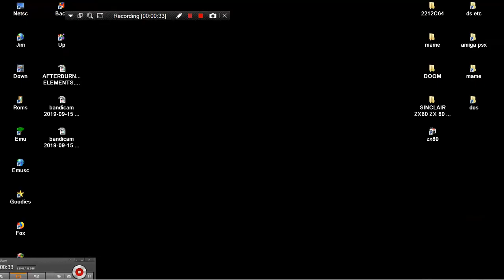JURASSIC PARK MAME MESS GAME & WATCH LIKE LCD HANDHELD NO ARTWORK 1993 TIGER ELECTRONICS